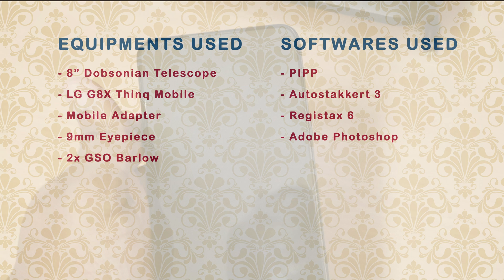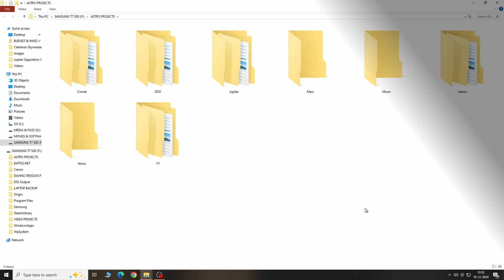Jupiter Captured with Just a Smartphone and Telescope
Captured Jupiter at its brightest during opposition using a smartphone and a telescope!  See its stunning bands and moons up close. Don't miss this cosmic moment!